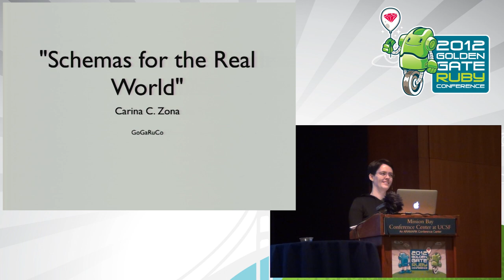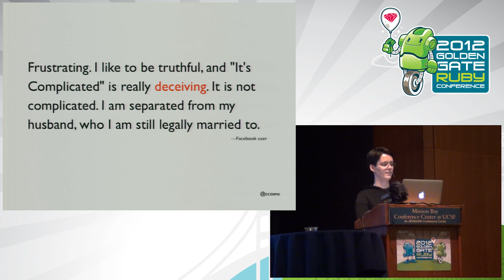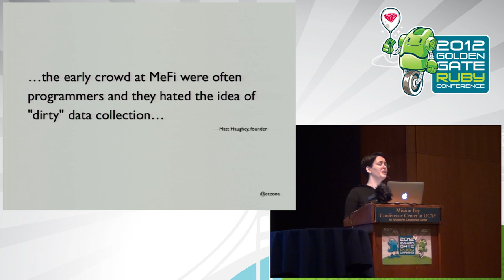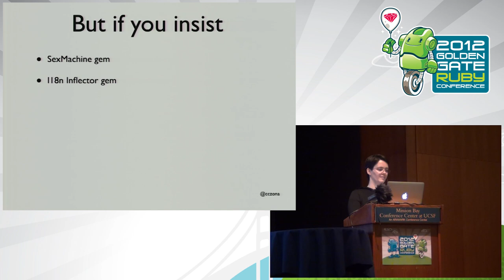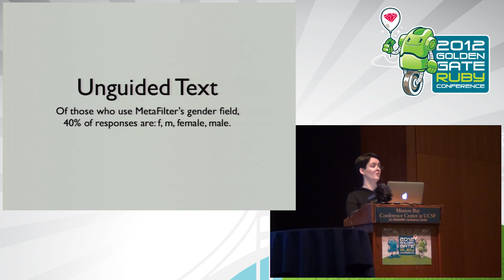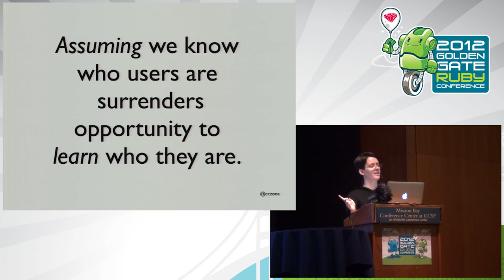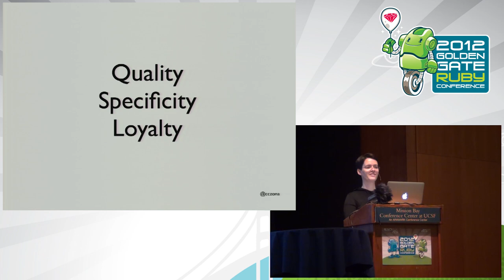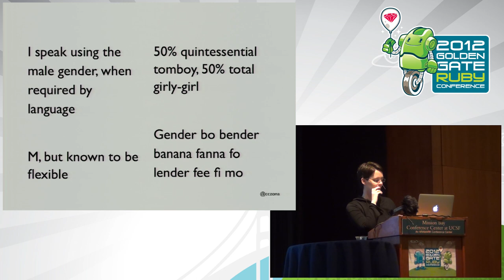GoGaRuco 2012 - Schemas for the Real World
Schemas for the Real World by: Carina C. Zona

App development, especially for social, challenges us to evaluate how to code for the complexity of modern life. Examples include the growing range of labels people ascribe to their important relationships, sexual orientation, and gender. Users are giving push-back to questions that carry ill-fitted assumptions or constrain their responses.

Facebook, Google+, and developers in many other industries are grappling with these issues. The most resilient approaches will arise from an app's own foundations. We'll look at schemas' influence on product scope, UX, and analytics. Then we'll check out a range of approaches for bringing modern realities into any app's schema, views, and logic.